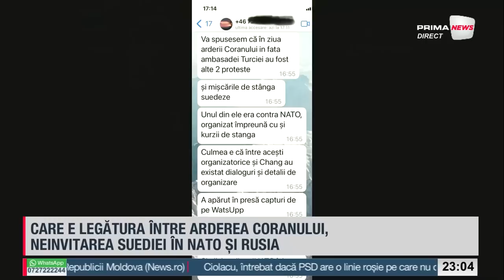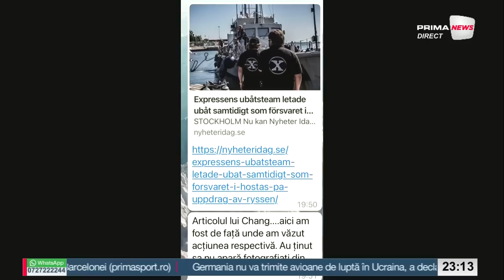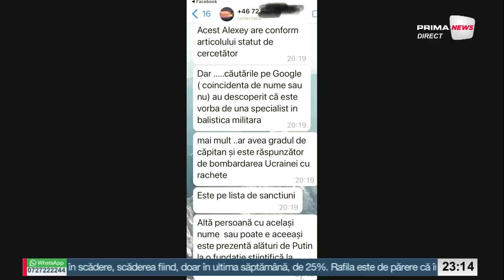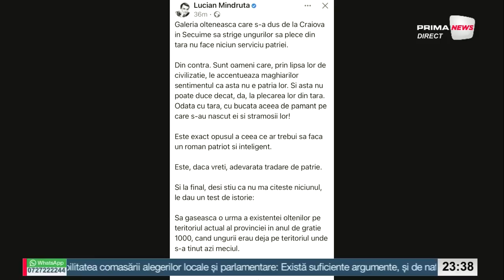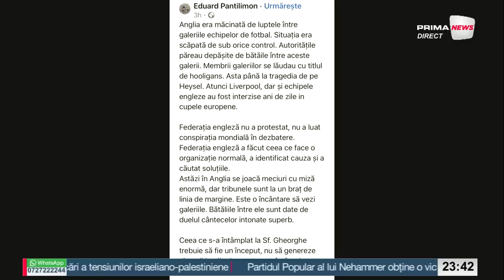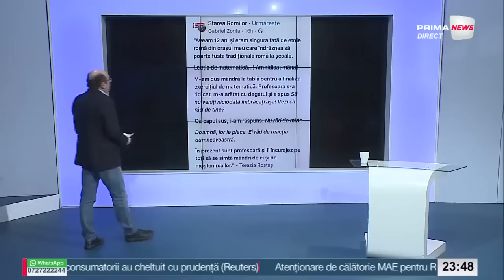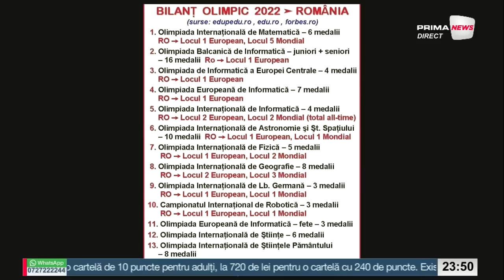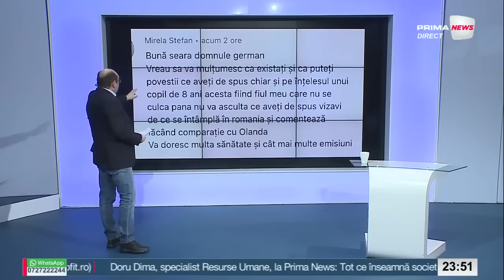ROMÂNIA DE LA A LA Z CU SABIN GHERMAN - 30 IANUARIE